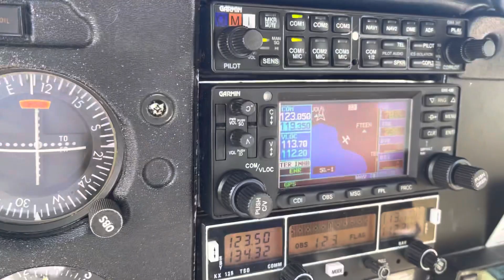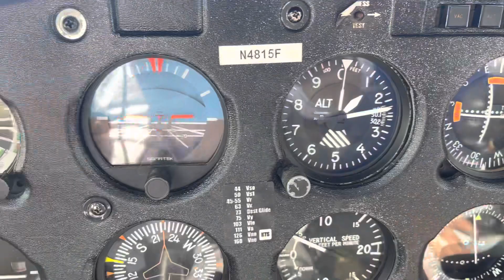Piloting a Piper Archer thru lakecounty Fl